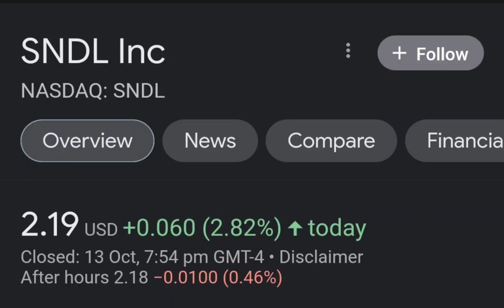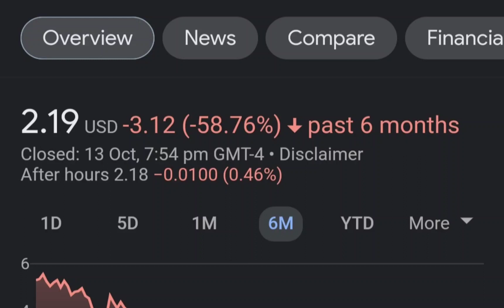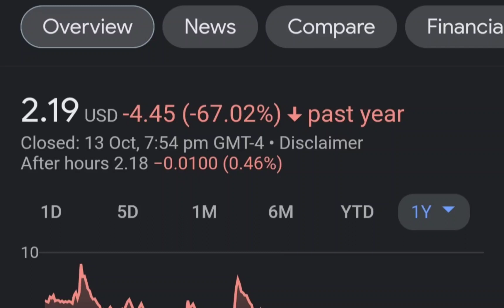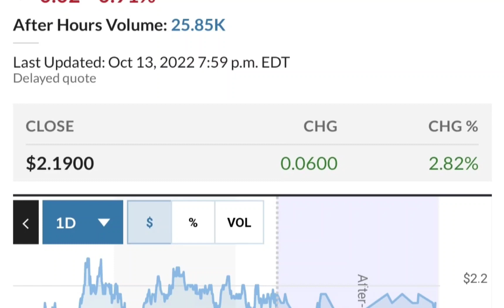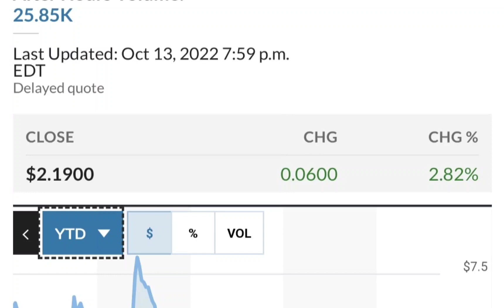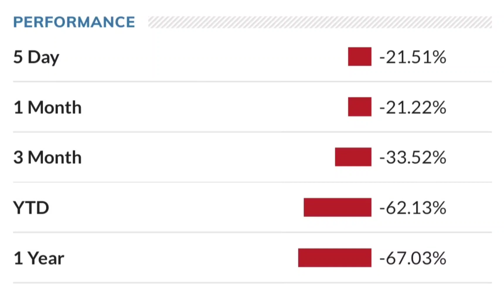SNDL Stock Will Make Millionaires! SNDL Stock Analysis Sundial Growers Stock Price Prediction